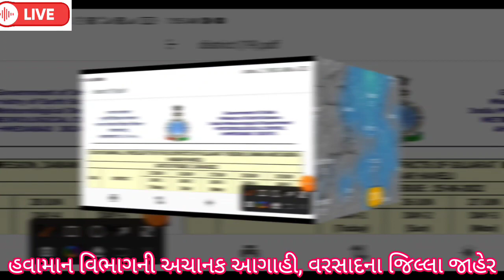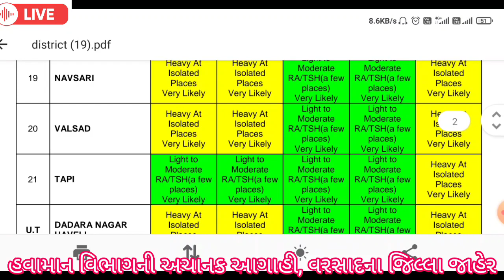સાવધાન!ગુજરાતવાવજોડું,વિસ્તારોજુઓ/heavy rain in gujarat|weather forecast in gujarat|weather tv| spep